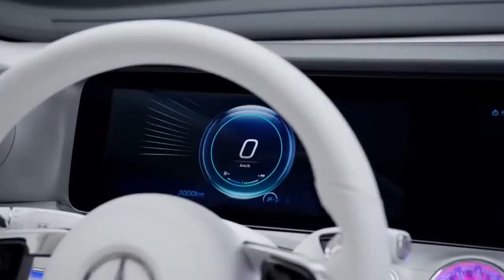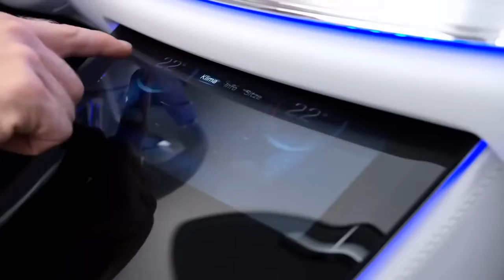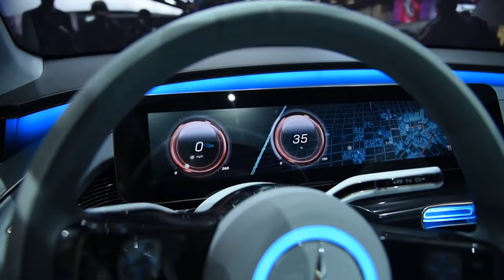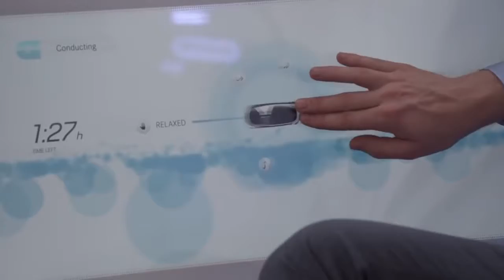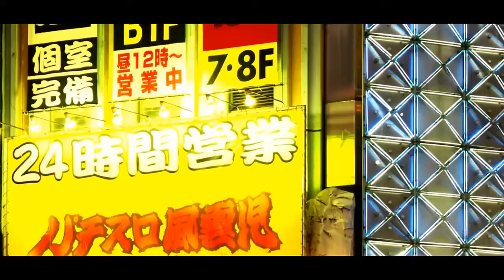Mercedes Benz Concept Cars YOU MUST SEE